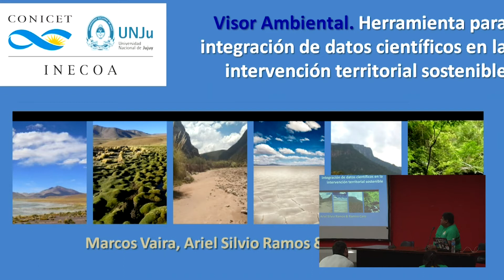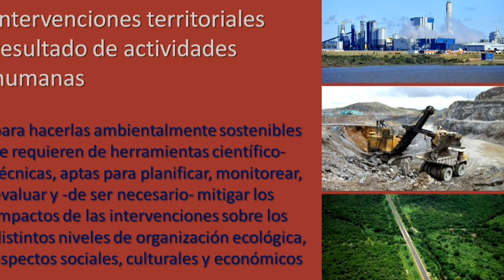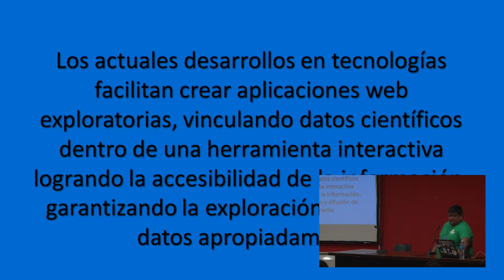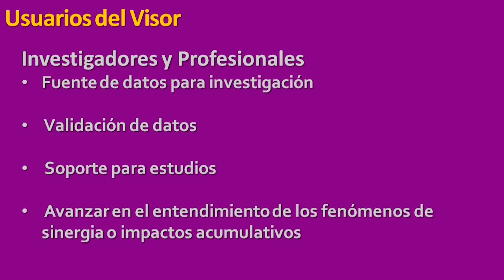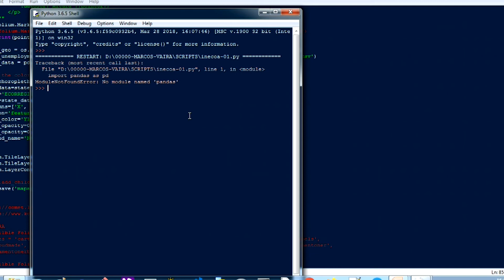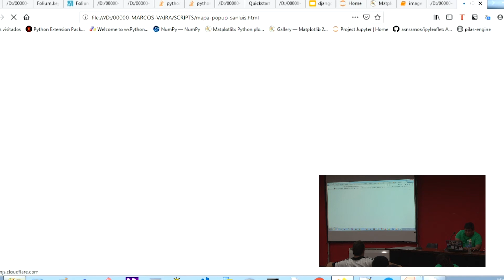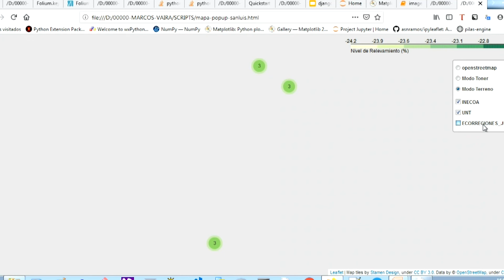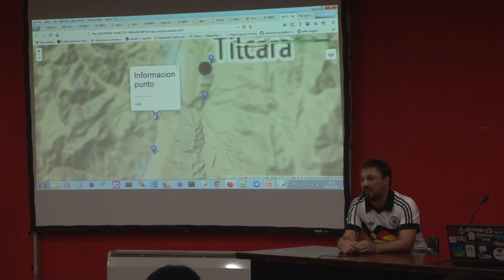Visor Ambiental. Herramienta para integrar datos científicos en intervención territorial sostenible.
Por Marcos Vaira y Ariel Silvio Norberto Ramos.

Gran cantidad de datos científicos son de difícil acceso y se pasan por alto. Desarrollos en tecnologías web facilitan la creación de aplicaciones exploratorias. Creamos un Visor para consulta de datos de manera interactiva y dinámica para quienes necesiten datos confiables para intervención territorial en un contexto sostenible. El Visor Web esta desarrollado en Dash y Plotly.

Hoy en día la enorme cantidad de datos científicos y documentación específica a menudo resulta inaccesible. Estos grandes volúmenes de información producida por investigadores y consultores abren oportunidades para que operadores, empresas y entes fiscalizadores compartan, integren y transfieran información valiosa a una base de datos común y dinámica, ayudando y fortaleciendo al desarrollo de intervenciones territoriales que consideren la conservación del ambiente. Los actuales desarrollos en tecnologías web (software) facilitan crear aplicaciones web exploratorias, vinculando datos científicos dentro de una herramienta interactiva logrando la accesibilidad de la información, garantizando la exploración y difusión de datos científicos apropiadamente. Los visores de datos geográficos y ambientales pueden ser herramientas útiles para investigaciones, estudios de impacto ambiental y ordenamiento del territorio. El objetivo del Visor Web Ambiental es no depender de software complejo como las plataformas SIG. Pensamos en su diseño práctico, así cualquier persona maneja e investiga sus contenidos, sin conocimiento previo de geoinformática. El usuario accede intuitivamente e interactúa de  manera simple, obteniendo información geográfica y ambiental fiable. Desarrollamos una plataforma de datos para condensar y sistematizar información geográfica y ambiental. Nuestro enfoque está destinado a fortalecer la consulta y transferencia de información de manera interactiva, dinámica y atractiva, destinada a investigadores y organismos que necesiten integrar datos confiables para desarrollar o fiscalizar intervenciones territoriales en un contexto de sostenibilidad ambiental promoviendo además la interacción de los sectores público y privado. Concomitantemente, establecimos procedimientos de actualización y verificación continua del Visor de datos proporcionando a los usuarios un mejor respaldo en sus intervenciones o toma de decisiones en la planificación e implementación de proyectos. El Visor Web está desarrollado en Dash y Plotly.